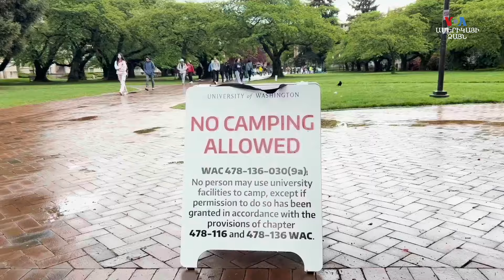ԱՄՆ բուհերում շարունակվում են բողոքի ակցիաներն՝ ի աջակցություն պաղեստինցիների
Միացյալ Նահանգների բարձրագույն ուսումնական հաստատություններում շարունակվում են բողոքի ակցիաները՝ Գազայում ընթացող ռազմական գործողությունների դեմ։ Չնայած բուհերի վարչակազմերի զգուշացումներին, բողոքի ալիքը չի մարում։